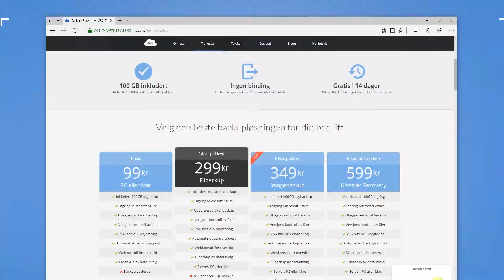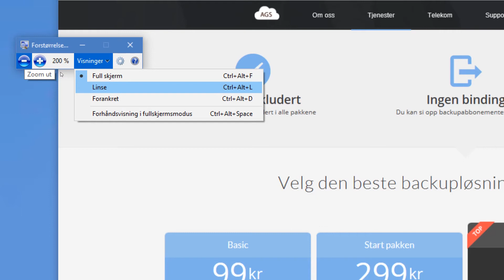Hvordan bruke forstørrelsesglass i Windows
Se hvordan du kan bruke "magnifier" funksjonen i Windows som forstørrelsesglass til å zoome inn på skrivebebordet i Windows.

Nå som skjermer og oppløsning bare blir større og større, kan det noen ganger være vanskelig å se dokumenter eller lese tekst på skjermen.
Magnifier er et forstørrelsesglass program som er innebygget i Windows 10 og som gjør at du kan gjøre deler av, eller hele skjermen din større.